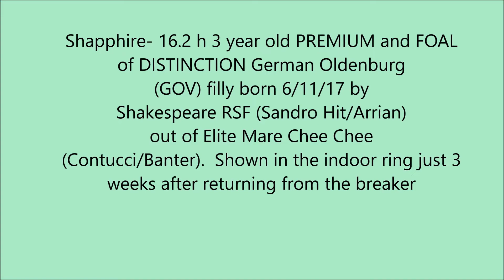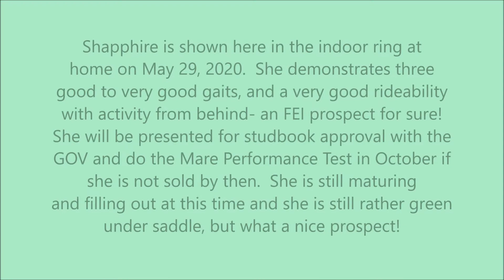Shapphire 5 29 2020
Shapphire- 16.2 h 3 year old PREMIUM and FOAL
of DISTINCTION German Oldenburg
(GOV) filly born 6/11/17 by
Shakespeare RSF (Sandro Hit/Arrian)
out of Elite Mare Chee Chee
(Contucci/Banter).  Shown in the indoor ring just 3
weeks after returning from the breaker